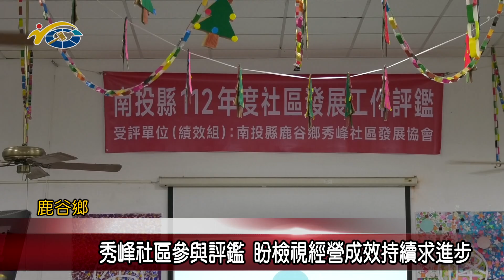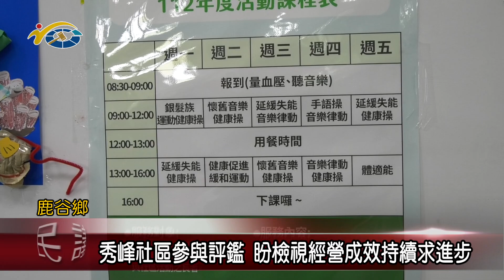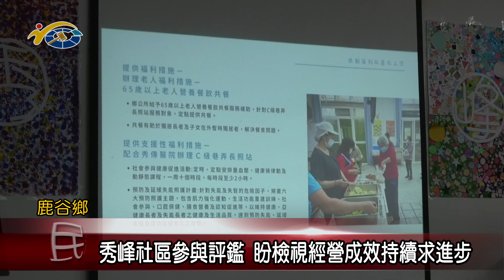秀峰社區參與評鑑 盼檢視經營成效持續求進步 議員游顥、吳瑞芳期待參與社區評鑑能獲高分肯定